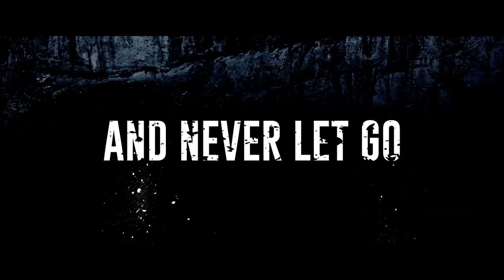THE LEDGE Trailer 2022 Survival Thriller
THE LEDGE Trailer (2022)